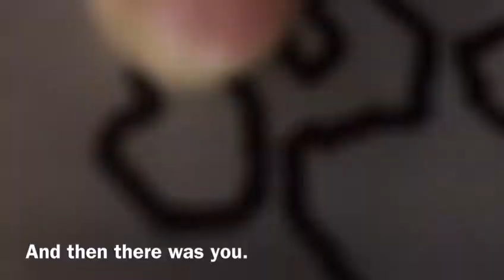Human Race - 2017 (Corto IES Profesor Tomás Hormigo - Cancelada)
One of the winners of the 4th Ed. of the short film Oscars Profesor Tomás Hormigo (Cancelada), the weird and original analysis of mankind evolution and stupidity.

Best Film 2017
Best Visual Effects 2017